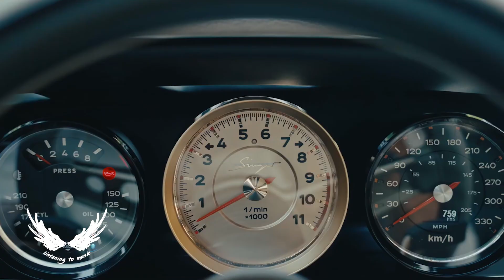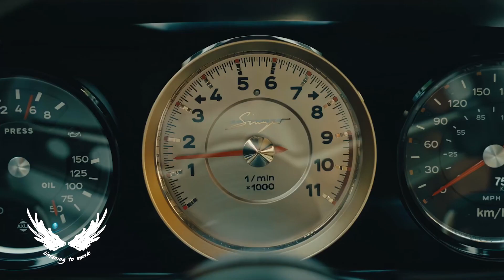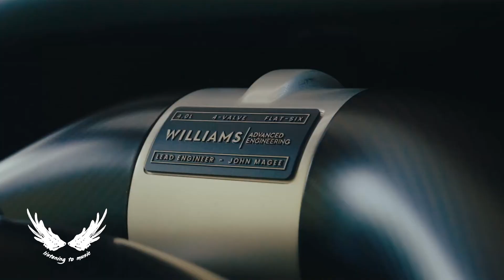NEFFEX NO TURNING BACK NEVER OWN HIPHOP CARMUSIC 2023 ขับรถ ฟังเพลงมันๆ #7